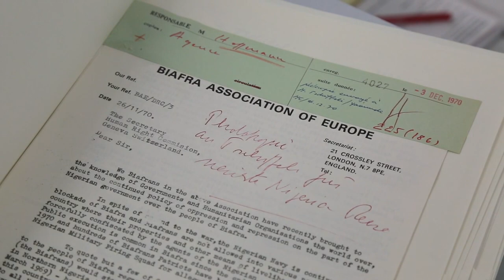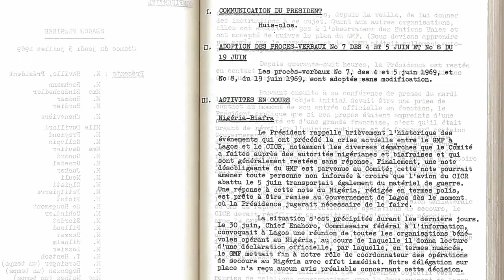-BIAFRAN ON THE STREET WITH LEADER NNADI KANU PROTESTING NO ELECTION IN ANAMBRA . WAR SIGH,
LATEST  NEWS -WATCH BIAFRAN ON THE STREET PROTESTING NO ELECTION IN ANAMBRA WITH THEIR LEADER NNAMDI KANU